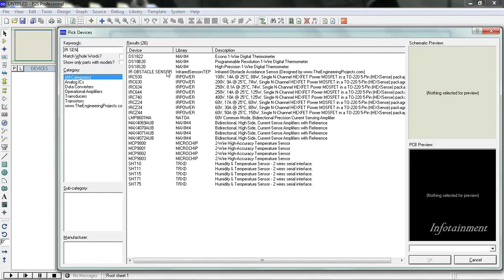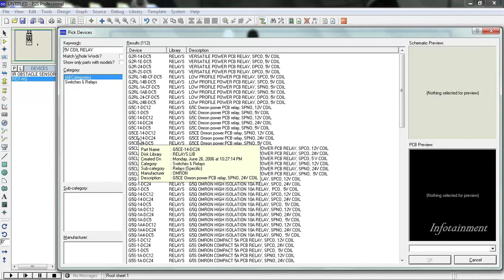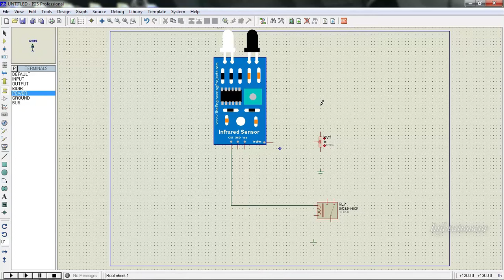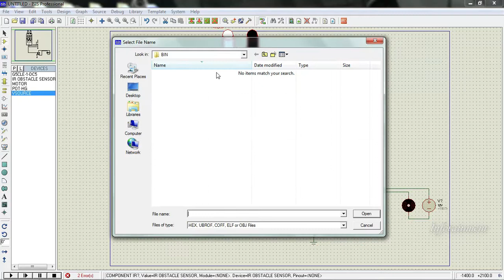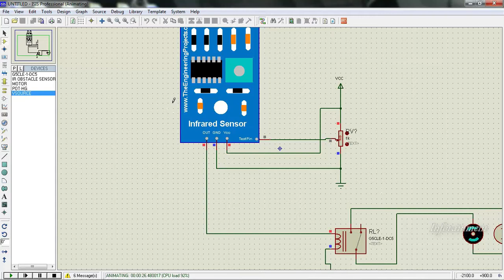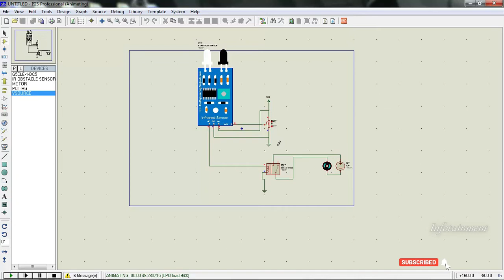hand sanitizer dispenser without memory Devices | low cost hand sanitizer machine || E Infotainment